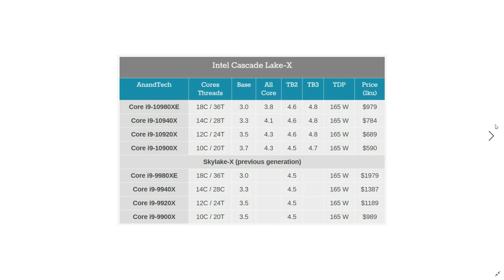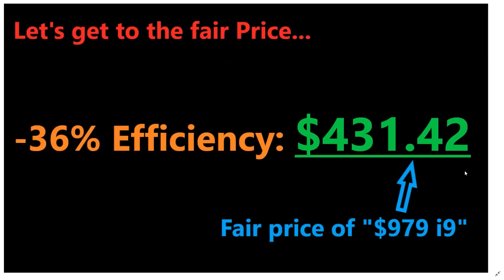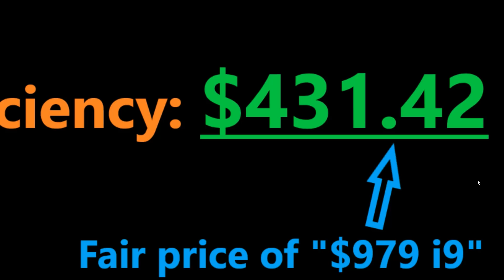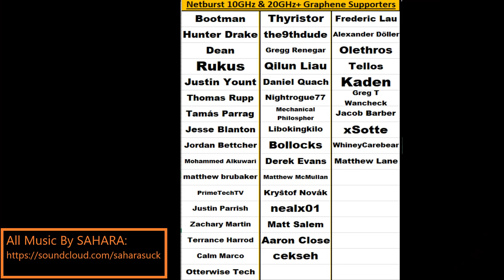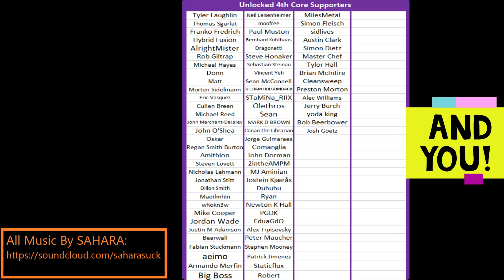Fair Price of Intel Cascade Lake-X Calculated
I have seen a lot of people say "Cascade Lake-X looks like it may be tempting."  Is it tempting?   Honestly the answer is clear...